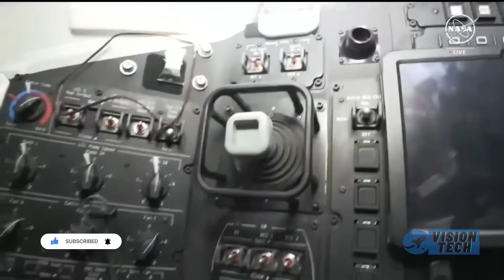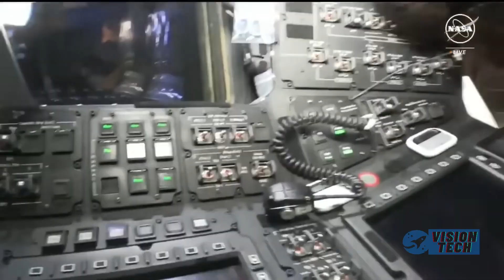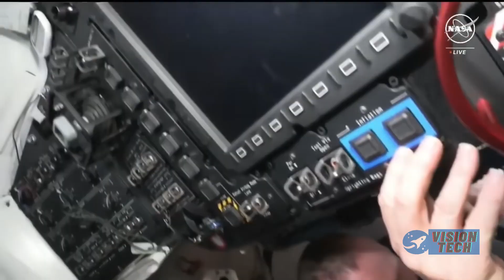NASA Astronauts Reveal Big Issue Inside Boeing Starliner Capsule, After 1 Week of Rescue